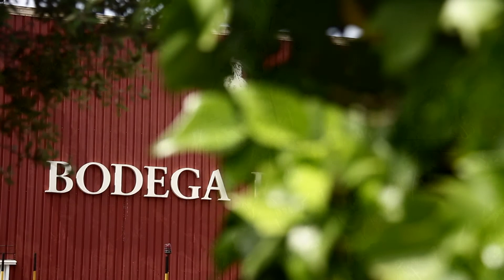BODEGA PIRINEOS, Puro Somontano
Bodega Prineos es fundadora del origen de Somontano. Cuenta con un arraigo y respaldo social único en Somontano gracias a la participación de 200 viticultores de la cooperativa comarcal.